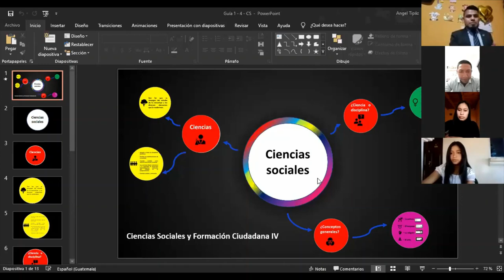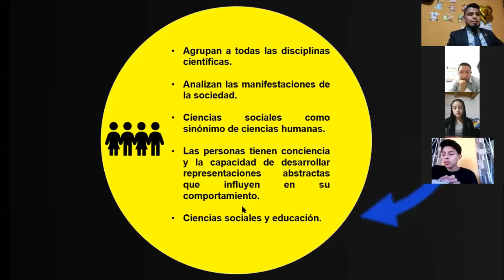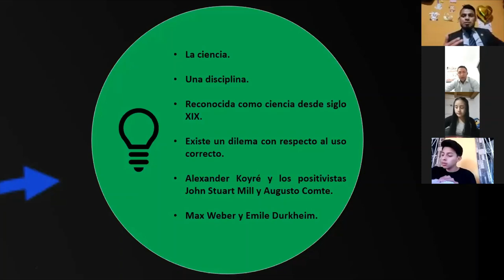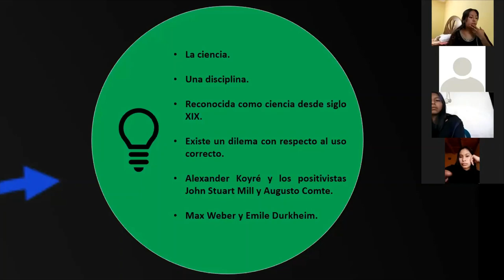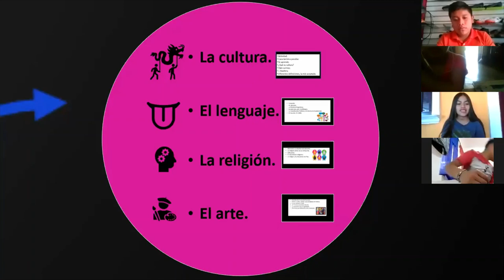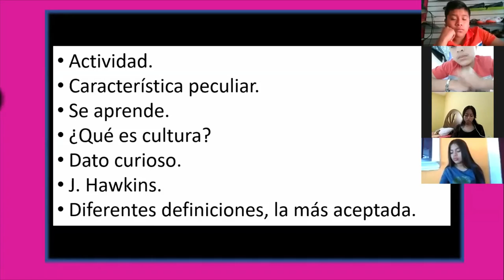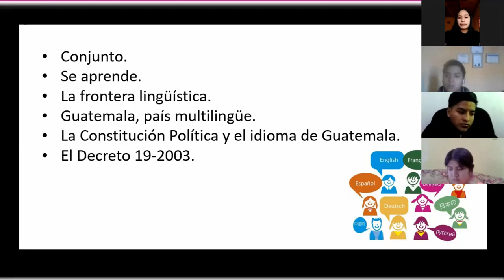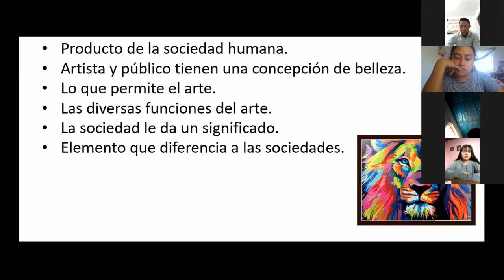Sociales 4to - Medicina - Guía 1